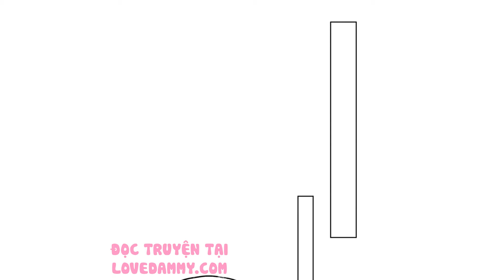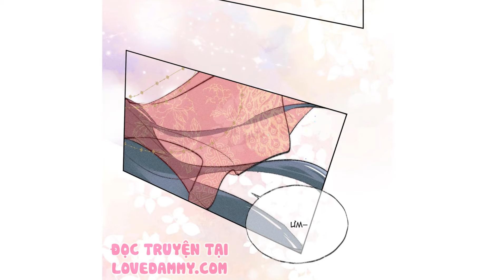Chap 2 || Dụ Địch Thâm Nhập | Truyện Tranh Đam Mỹ | Love Đam Mỹ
Nhiếp Chính Vương – người nắm quyền lực lớn trong triều chính, nhưng lòng muông dạ thú

Tang Tiểu Kinh – đệ đệ được sủng ái nhất của hoàng đế”. Tiểu Kinh đã quyết tâm “trừ khử mối hoạ” là Nhiếp Chính Vương – để thay mặt hoàng huynh bảo vệ triều đình.

Tuy nhiên, Tiểu Kinh lại bị lừa “dụ địch thâm nhập”, dẫn đến phải trả một cái giá đắt.